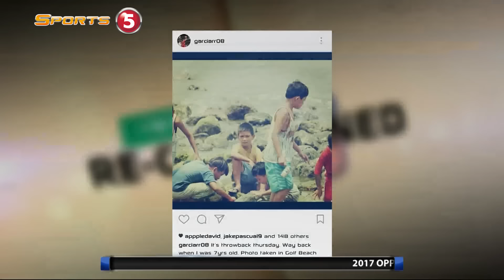Recaptioned: RR Garcia | PBA Philippine Cup 2016 - 2017